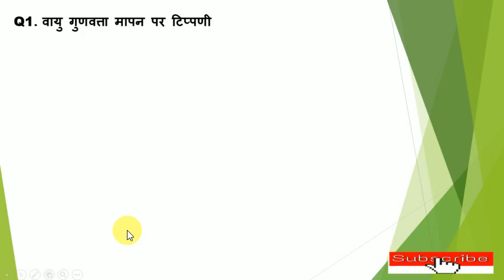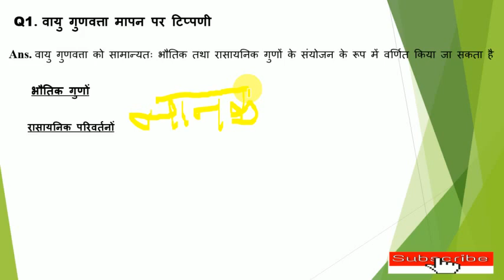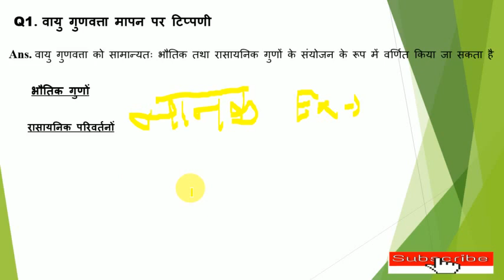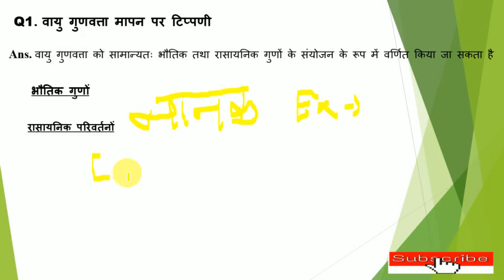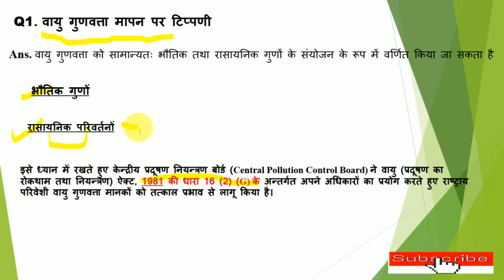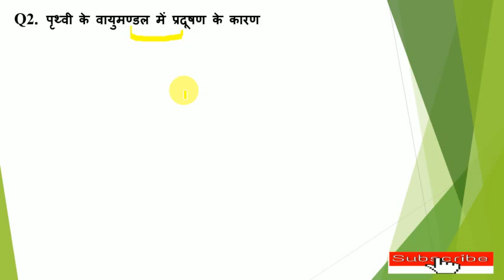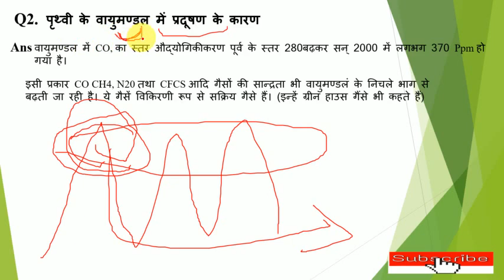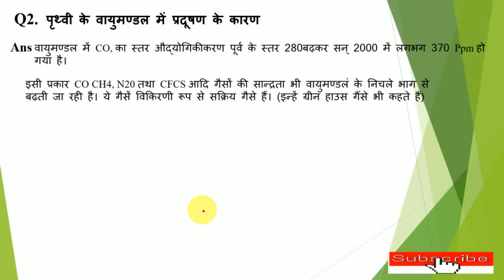Polytechnic class 6th semester Environment air pollution ME | EE | EEE | ECE | CS | IT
Teligram group